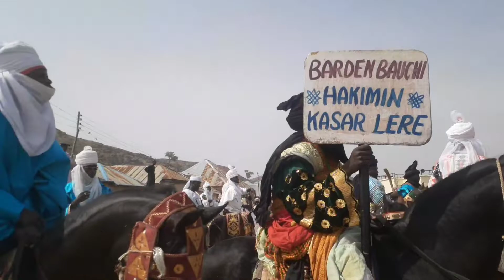Indahnya pawai kuda setelah shalat idul fitri di Afrika,penuh kemeriahan dan kebahagiaan.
shalat idul fitri di afrika barat
serunya shalat idul fitri di afrika
merantau di afrika
shalaf idul fitri di etiophia